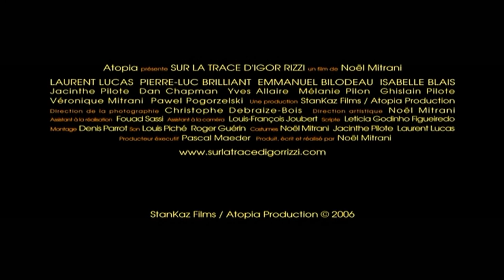On the Trail of Igo Rizzi (2006) - Trailer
Sur la trace d'Igor Rizzi